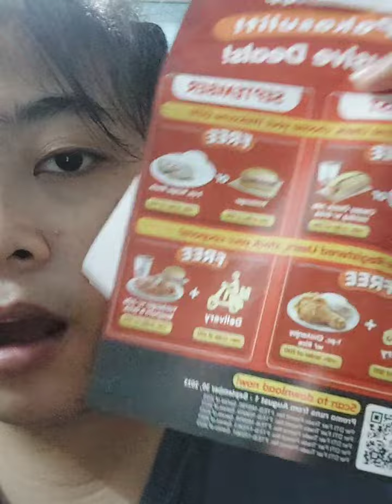JOLLIBEE YUMBURGER🍔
Pangarap ko simula nung bata pa ko maging Talent ni Jollibee sa mga commercial😅 until now pangarap parin siya.Pero isa sa dreams ko natupad is yung naging part ako ng Family ni Jollibee almost 4years naging Service Crew isa si Jollibee sa stepping Stone ko. Pero sana mapinsin mo ko Jollibee HAHAHA